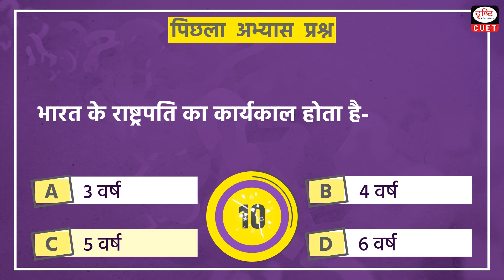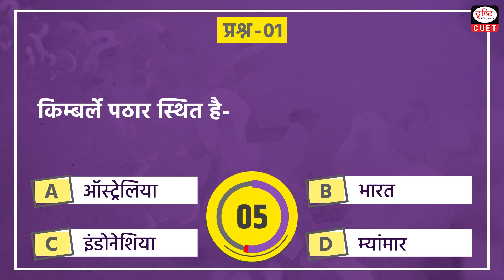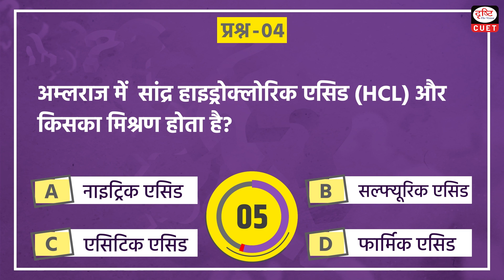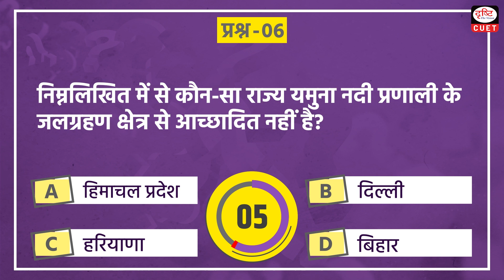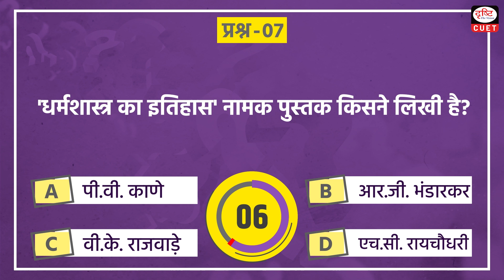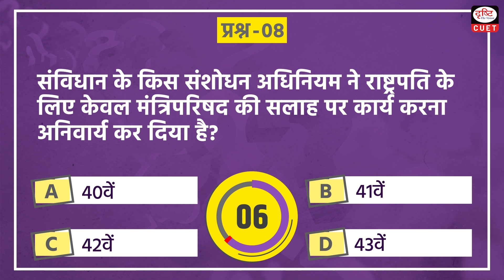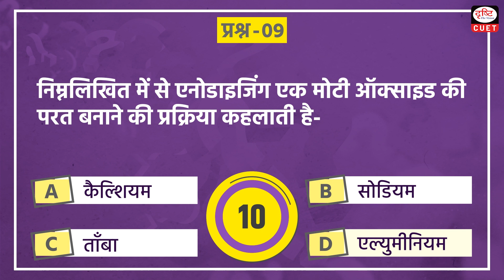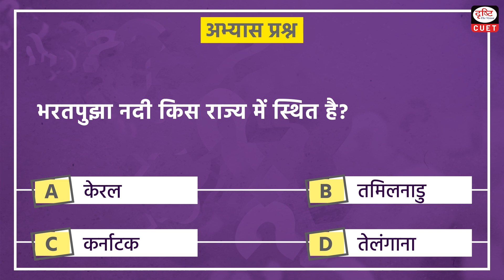CUET GK | General Knowledge MCQ Test | Episode - 51| Drishti CUET Hindi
Today we are covering 11 important GK topics in our CUET GKEpisode

• Kimberley plateau
• the monopoly of the East India Company over trade with India?
•  Contingency fund of india
• Aqua Regia
• The President is elected by an Electoral College consisting
• River Yamuna does not pass through
• wrote the book entitled ‘History of Dharmasastra’
• The costitutiona 42 amendment act
• Anodising is a process of forming
•  The Cash Reserve Ratio and Statutory Liquidity Ratio together
• Bharathapuzha river